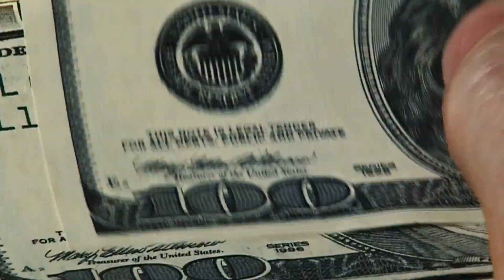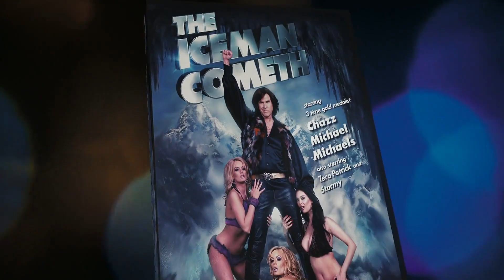willferrell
At the point when contention between the world's best men's olympic skaters - sex dependent, improvisational Chazz Michael Michaels and germophobic, exact Jimmy MacElroy - breaks into a battle on the honors stage, they're restricted from the occasion forever. After three years, longing for a gold decoration and a cautious perusing of the principles lead them to contend as skating's most memorable male pair. Might they at any point defeat common aversion, restricted chance to set up, their mentor's confidential past, and the grimy stunts of their principal rivals, the Van Waldenberg kin? The way to triumph or overcome may lie in the fascination of the virginal Jimmy toward Katie, the Van Waldenbergs' younger sibling